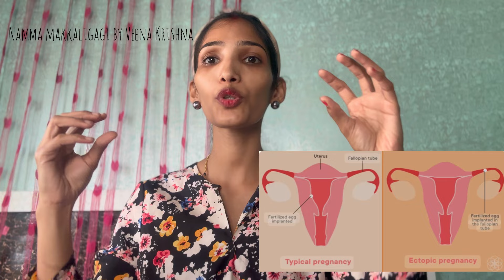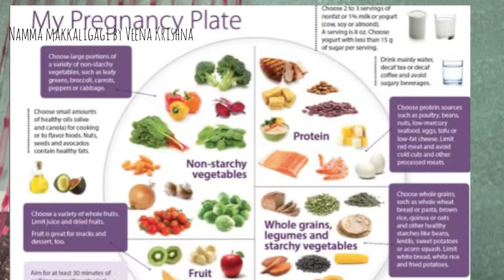😱😳ಎಷ್ಟು ಹುಷಾರಾಗಿದ್ದರೂ ಕಡಿಮೆಯೇ ಮೊದಲ ಮೂರು ತಿಂಗಳು|1st trimester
ಮೊದಲ ಮೂರು ತಿಂಗಳ ಬಗ್ಗೆ ತಿಳಿಯಲೇಬೇಕಾದ ವಿಷಯ|1st trimester

Adhithi’s youtube channel

ನಿಮ್ಮ ಅನಿಸಿಕೆಗಳನ್ನು Comment Madi ತಿಳಿಸಿ

pregnancy care
pregnancy tips
Increase breast milk supply kannada
breastfeeding tips kannada
foods not eat during breastfeeding kannada
post delivery care Kannada
Post delivery Mothercare kannada info
ede halu hechisalu in kannada
bananti araike in kannada
breast milk increase tips kannada
Post delivery Mothercare kannada information
newborn baby care tips
newborn baby care after birth